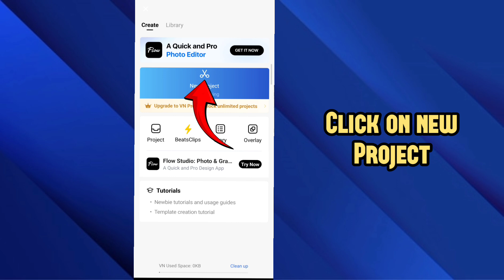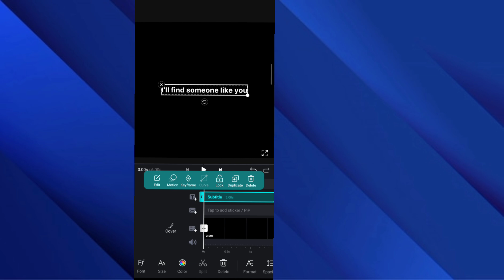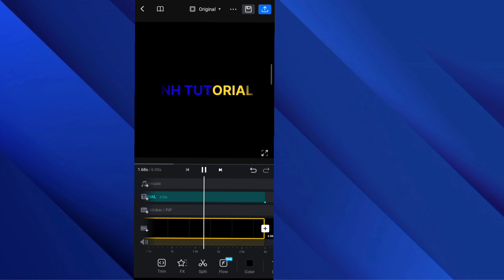Cinematic text editing🔥||New Cinematic text editing in Vn app🔥